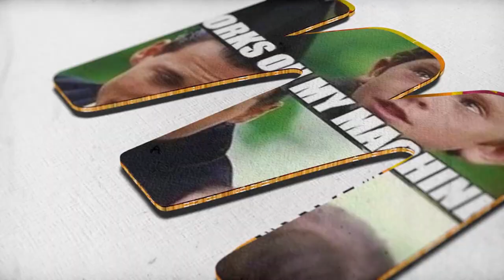ගෝලාකාර බෝලාකාර W. | Meme tv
සන්නාට W.ජයසිරි සම්මුඛ වීම | Meme  tv